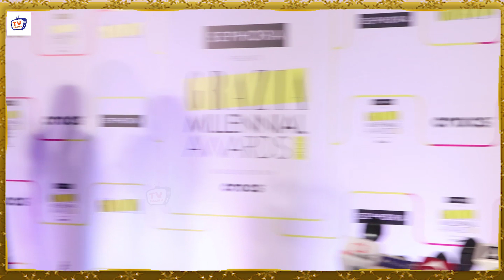Shweta Tiwari Daughter Palak Tiwari Looks Amazing At Grazia Millennial Awards 2022